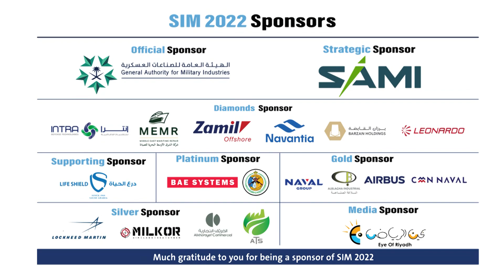General Authority for Military Industries Official Sponsor: SIM 2022 Sponsor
SIM 2022 Sponsor: General Authority for Military Industries Official Sponsor

Saudi International Maritime Forum
الملتقى البحري السعودي الدولي

SAMI (Strategic Sponsor)
General Authority for Military Industries(Official Sponsor)
ZAMIL OFFSHORE (Diamonds Sponsor)
INTRA (Diamonds Sponsor)
NAVANTIA (Diamonds Sponsor)
MEMR (Diamonds Sponsor)
BARZAN HOLDINGS (Diamonds Sponsor)
LEONADO (Diamonds Sponsor)
LIFE SHIELD (Supporting Sponsor)
BAE SYSTEMS (Platinum Sponsor)
GENERAL DIRECTORATE OF BORDER GUARD (Platinum Sponsor)
AL BALAGHA INDUSTRIAL (Gold Sponsor)
AIRBUS (Gold Sponsor)
CMN NAVAL(Gold Sponsor)
NAVAL (Gold Sponsor)
MILKOR (Silver Sponsor)
ATS (Silver Sponsor)
ALKHORAYEF GROUP (Silver Sponsor)
LOCKHEED MARTIN (Silver Sponsor)
EYE OF RIYADH (Silver Sponsor)